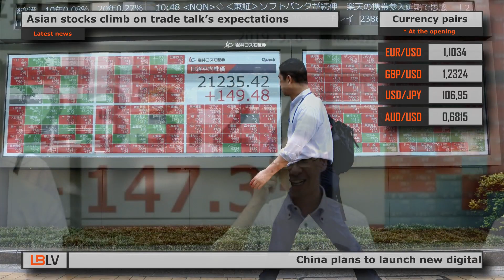LBLV Latest Economic News for September 6, 2019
The main economic news for Friday, September 6:

1. China plans to launch new digital currency
Mu Changchun, deputy director of the People’s Bank of China’s payments department, said that China works on new digital currency, which would bear some similarities to Facebook’s Libra coin and would be able to be used across major payment platforms. According data reported on Friday, a senior central bank officer said the development of the coin would help protect country’s foreign exchange sovereignty as commercial applications of such currencies expanded. He also added the tokens would be as safe as central bank-issued paper notes and could be used even without an internet connection. They could also be used on Tencent’s WeChat and Alibaba-backed Alipay. China’s central bank started digital researches in 2014. It had said little since but last month Mu announced that the digital currency was almost ready. U.S. financial magazine Forbes, citing sources, said the currency could be ready as soon as Nov. 11.

2. Asian stocks climb on trade talk’s expectations
Asian shares rose on Friday, joining a global trend as investors perked up from firm U.S. economic data and hopes that a meeting between U.S. and Chinese negotiators next month will signal an easing in trade tensions. However, the improvement in investors’ risk appetite reduced demand for safe havens such as government bonds and the yen. In early European trade, the pan-region Euro Stoxx 50 futures and German DAX futures were slightly changed, while Britain’s FTSE futures declined 0.1%. In China, the Shanghai Composite Index climbed 0.1%, Hong Kong’s Hang Seng was up 0.2% and South Korea’s KOSPI advanced 0.1%. Australian stocks gained 0.5%. Overall, MSCI’s broadest index of Asia-Pacific shares outside Japan rose 0.4%, putting it on track for a 2.2% weekly gain – which would make it the best week since mid-June. Meantime, Japan’s Nikkei surged 0.4%.

3. Oil heads for biggest weekly rise since July
Oil is setting for the biggest weekly increase since mid-July as American crude stockpiles declined more than expected, while U.S.-China trade talks will continue in Washington next month. Brent crude futures for November settlement surged 12 cents to $61.07 a barrel on the ICE Futures Europe Exchange. The contract is up 1% this week, set for a fourth weekly gain. The international benchmark traded at a $4.75 premium to WTI for the same month. West Texas Intermediate oil for October delivery added 15 cents to $56.45 a barrel on the New York Mercantile Exchange. The contract is up 2.4% this week. It climbed 4 cents Thursday to close at $56.30. American crude inventories fell by 4.8 million barrels last week, according to government data Thursday, more than double than analysts’ estimations. Meantime, China and the U.S. said they would proceed with face-to-face negotiations, amid skepticism on both sides that progress can be made.